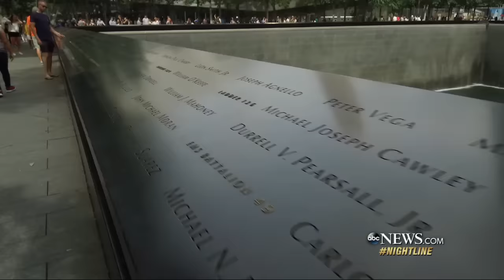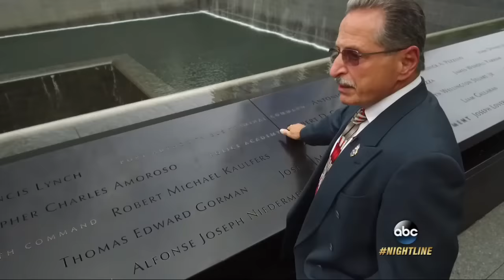Ex-Port Authority detective says he warned about terrorism threat a decade before 9/11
Matthew Besheer said he wrote a report saying that the World Trade Center was vulnerable to attack in the parking garages.